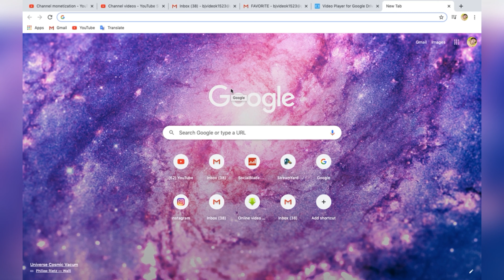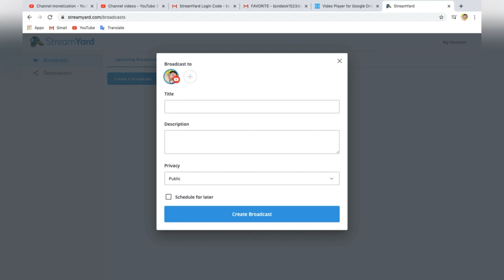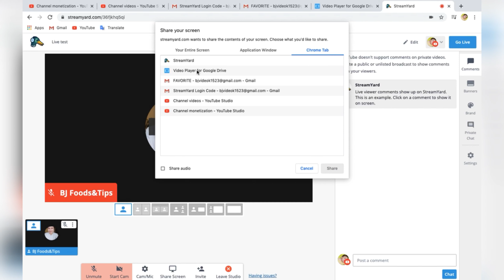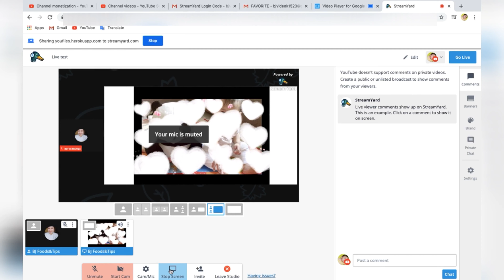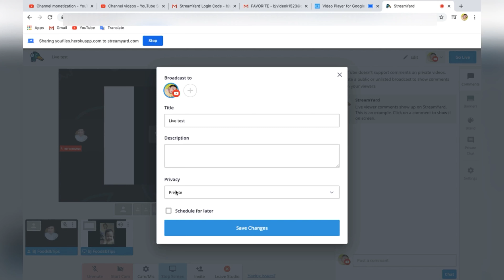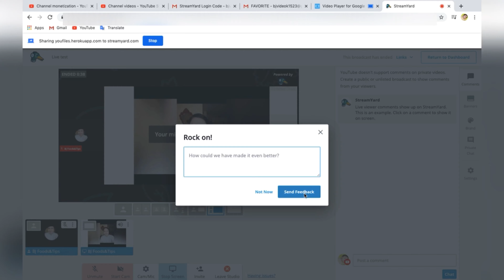HOW TO ADD BACKGROUND MUSIC & VIDEO WHEN YOU GO LIVE WITH STREAMYARD | TAGALOG